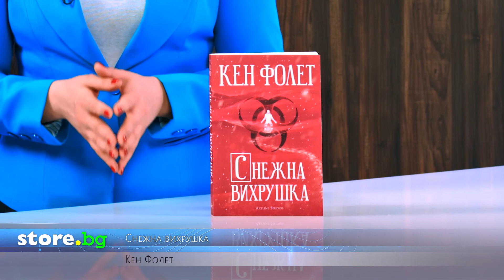Снежна вихрушка - Кен Фолет - store.bg